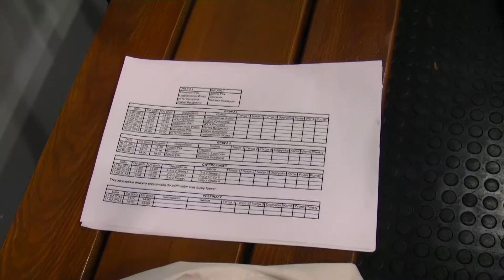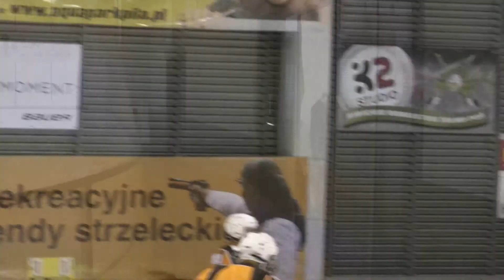Piła Cup 2013 - 16-17.02.2013 relacja SportRebel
W dniach 16-17 lutego w Pile miało miejsce wielkie wydarzenie hokejowe dla tego regionu naszego kraju. TMH Żółwie Piła zorganizowali 2gą edycję turnieju PIŁA CUP na którym zjawiło się 7 pobliskich drużyn amatorskich hokeja. Cały turniej okazał się być sukcesem pod względem organizacyjnym jak i sportowym. Szkoda tylko, że cieszył się tak małym zainteresowaniem lokalnych władz i mediów. dlatego na ratunek przyjechała ekipa SportRebel z 2giego końca kraju, aby wspomóc organizatorów turnieju.